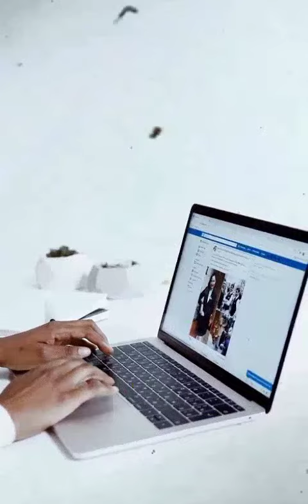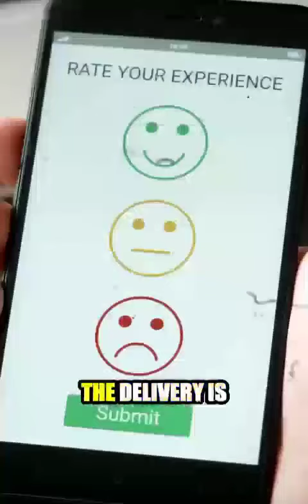How To Get Clients From Facebook Lives!